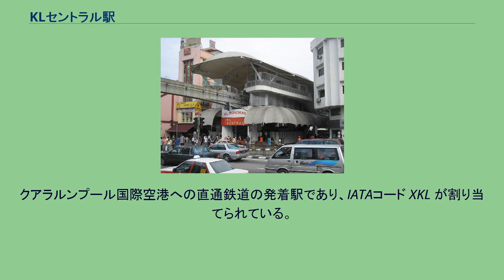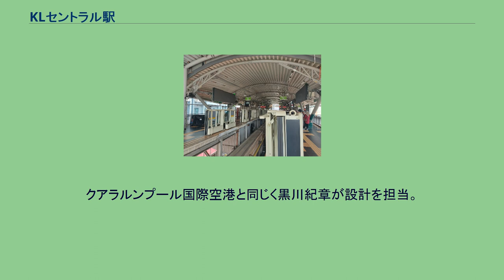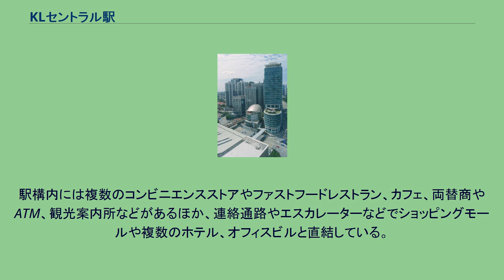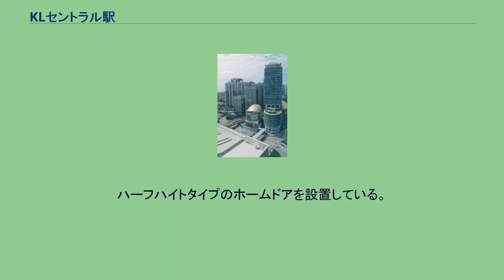KLセントラル駅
クラナ・ジャヤ線の駅
駅の配置 KLセントラル駅（KLセントラルえき、マレー語: Kuala Lumpur Sentral）は、マレーシアのクアラルンプールにある、マレーシア鉄道公社・ラピドKL・エクスプレス・レール・リンク（ERL）の駅。
クアラルンプールの交通の中心的な駅。
複数の路線が乗り入れており、東南アジア最大級の交通結節点となっている。
2001年、市街地南部の広大な再開発地区に建設された。
これにより、クアラルンプール駅は中央駅としての役割を譲ることになった。
クアラルンプール国際空港への直通鉄道の発着駅であり、IATAコード XKL が割り当てられている。
マレーシア航空、キャセイパシフィック航空、マリンド・エアのチェックイン・カウンターがある。
また、マレーシア入国客に対して当駅で荷物受け取り、税関審査を受けられるサービスも計画されていたが、保安上の観点から実施には至っていない。
駅舎はマレーシア鉄道公社・ERL・ラピドKLクラナ・ジャヤ線の合同の駅舎とKLモノレールの駅舎で別れている。
クアラルンプール国際空港と同じく黒川紀章が設計を担当。
駅構内の案内板にはマレー語、英語のほか日本語も表示されている。
コンコースは2階と3階にあり、KTMウエスト・コースト線（KTMインターシティ）は3階、それ以外の路線は2階に改札口がある。
プラットホームはクラナ・ジャヤ線のみ3階にあるため、2Fコンコースの上を突き抜ける構造となっている。
クラナ・ジャヤ線以外のプラットホームは1階（地上階）に位置する。
各路線のホーム面数・線路数はKTMインターシティ（ウエスト・コースト線）が1面2線、KTMコミューター（スレンバン線とポート・クラン線）が2面4線、クラナ・ジャヤ線が2面2線、ERL（KLIAエクスプレスとKLIAトランジット）が3面4線有しており、合計で8面12線ある。
駅構内には複数のコンビニエンスストアやファストフードレストラン、カフェ、両替商やATM、観光案内所などがあるほか、連絡通路やエスカレーターなどでショッピングモールや複数のホテル、オフィスビルと直結している。
のりば のりば番号は通しとなっていない。
駅北西側のホームから順に、 KLモノレールの駅舎のみマレーシア鉄道公社・ERL・ラピドKLクラナ・ジャヤ線の合同の駅舎と離れており、「NU Sentral」と呼ばれるショッピングモールの中を経由してたどり着けることができる。
長らく駅舎外での地上乗り換えを余儀なくされていたが、ショッピングモールの整備とともに新駅舎が整備され、2014年に連絡通路とともに供用が開始された。
プラットホームは2面1線構造となっており、乗車ホーム・降車ホームで分離されている。
ハーフハイトタイプのホームドアを設置している。
のりば 駅周辺のビル KLセントラル周辺の開発エリアはA〜Nのエリアに分けられており、全ての建設は2015年に完了した。